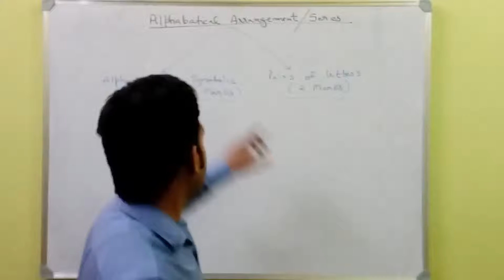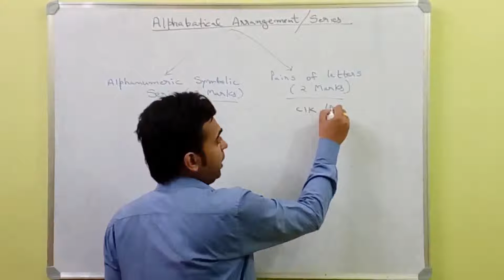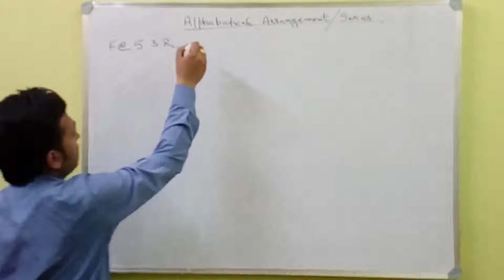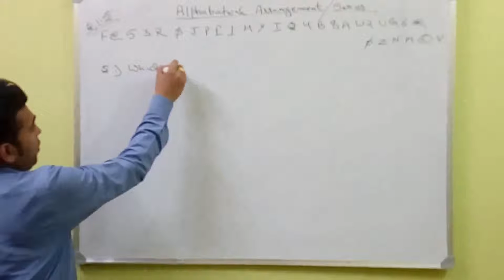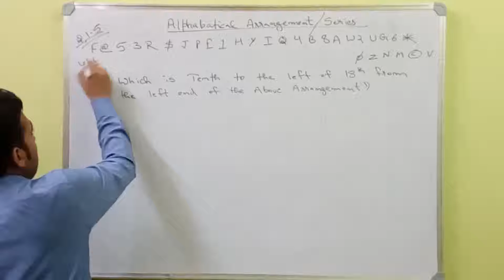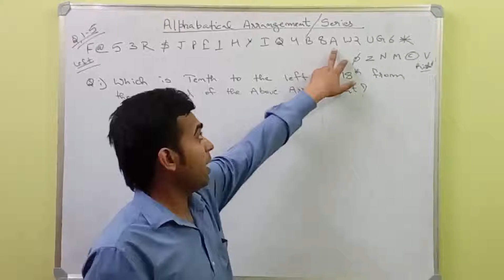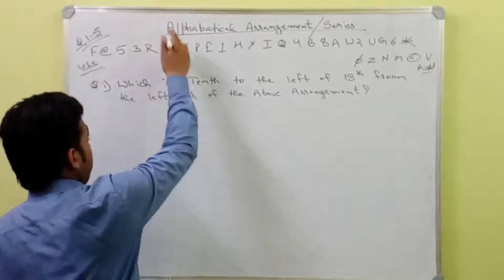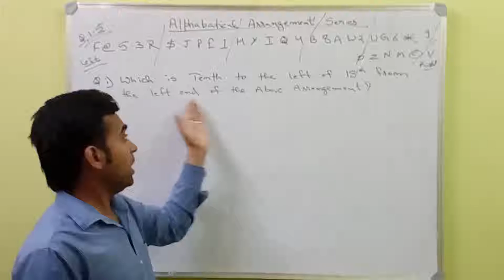How to do Alphabetical Series Questions Quickly in Reasoning for IBPS clk & P.O 2016 Exam - PART 1